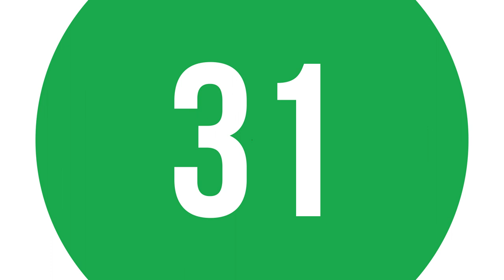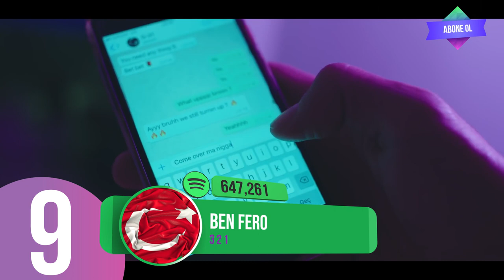En Çok Dinlenen Şarkılar Türkiye Top 40 (17-23 Mayıs 2019)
2019 @ŞAFAK KARAMAN

17-23 Mayıs 2019 haftasının en çok dinlenen şarkıları bu videoda... Listeye yeni şarkılar girdi. dinlenme raporlarına göre hazırladığımız video Youtube'da ki en gerçek listedir. İyi seyirler.

1  Ay Tenli Kadın - Ufuk Beydemir
2  Nasılsın Aşkta? - Aleyna Tilki
3  Felaket - Ezhel
4  Biladerim İçin - Ben Fero
5  bad guy - Billie Eilish
6  Demet Akalın - Ben Fero
7  Zombi - Adamlar
8  Gülü Soldurmam - Aşkın'ın Şarkıları - Tuğçe Kandemir
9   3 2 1 - Ben Fero
10  Babafingo - Ben Fero
11  Ölsem Yeridir - Yüzyüzeyken Konuşuruz
12  Nokta - Ersay Üner
13  Motivasyon - Ben Fero
14  Детство - Rauf & Faik
15  Neyim Var Ki (feat. Sagopa K) - Ceza
16  Bana da Söyle - Ziynet Sali
17  Aslan Marşı - Şehinşah
18  KAFA10 - Anıl Piyancı
19  Gece Gibi Gönlün - Irmak Arıcı
20  Yok Yok - Feride Hilal Akın
21  7 rings - Ariana Grande
22  İçimden Gelmiyor - Bilal Sonses
23  Ne Bakıyon Dayı Dayı - Keişan
24  Böyle Sever - Kahraman Deniz
25  Oldu Olanlar - DJ Tarkan
26  Hayvan - Patron
27  Bir İhtimal Biliyorum - Gülşen
28  Koptu Kayış - Sansar Salvo
29  Yemin Ederim - Heja
30  Mahallemiz Esmer - Ben Fero
31  bury a friend - Billie Eilish
32  Dinle Beni Bi' - Yüzyüzeyken Konuşuruz
33  Pirana - Şehinşah
34  Let Me Down Slowly - Alec Benjamin
35  Derdim Olsun - Reynmen
36  Kazıdık Tırnaklarla - Ezhel
37  Bahaneleriniz - Muşta
38  Deva Bize Sevişler - Yalın
39  Kabahat Bende - Buray
40  N'apıyorsan Yap - Demet Akalın